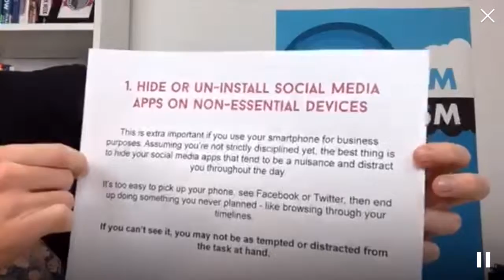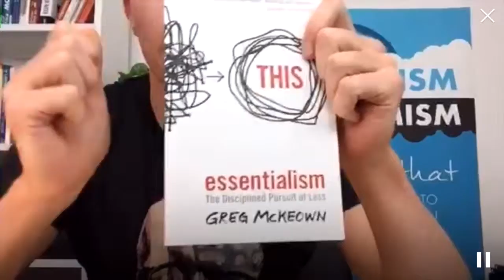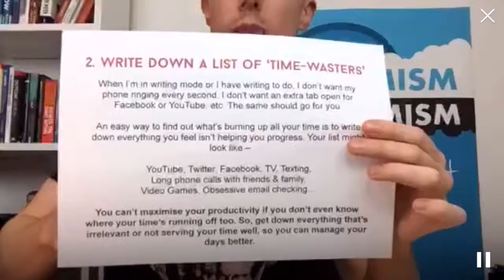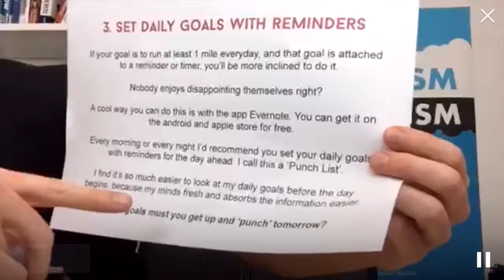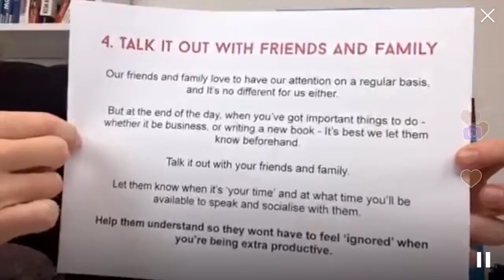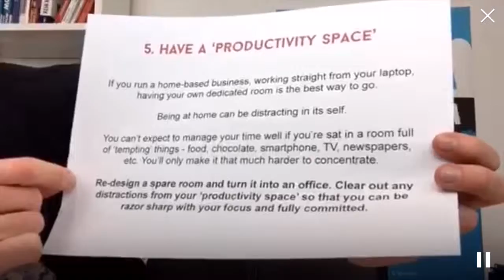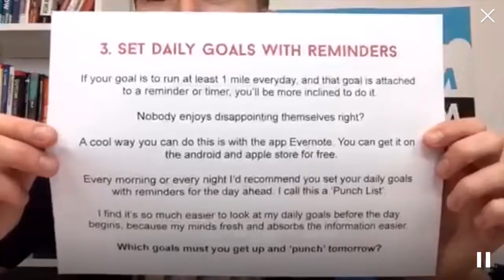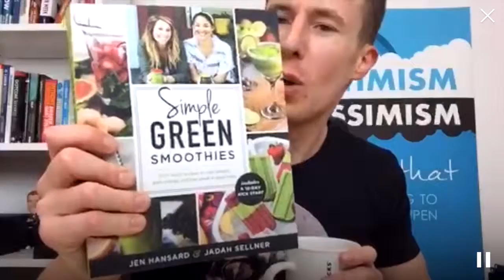5 Time-Management Tips To Maximise Your Productivity For 2016 & Beyond!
In this Periscope replay Ross looks at 5 super-effective strategies to help you with time-management!

In our ever-connected lives, we have more distractions than ever - Facebook, Twitter, texting, TV... the list is endless!

These distractions can seriously harm our productivity and simply cause us to waste our time.

Watch this scope and learn how to take that time back TODAY!